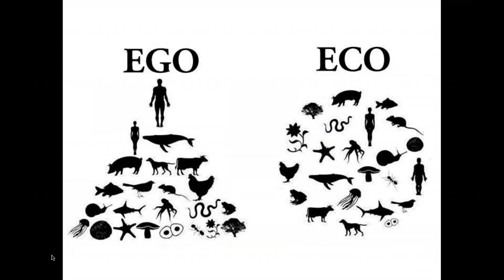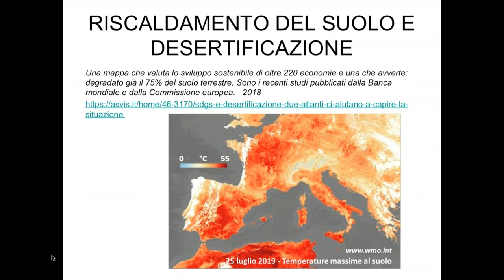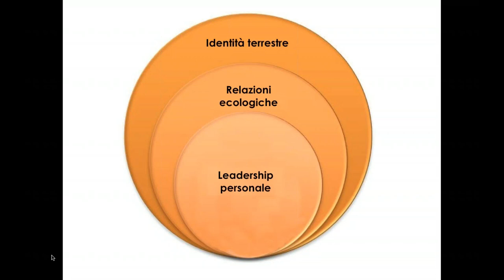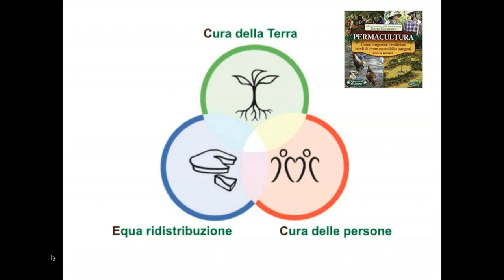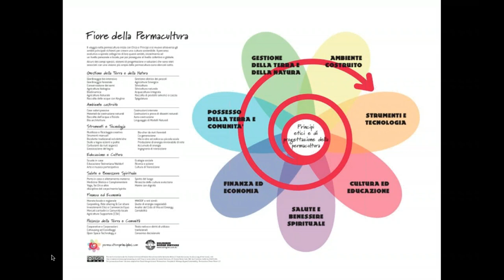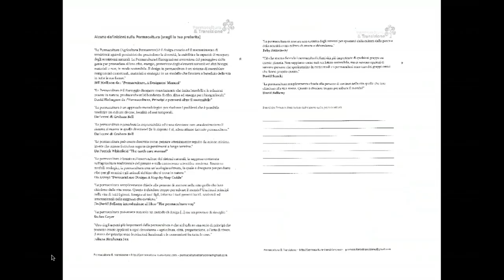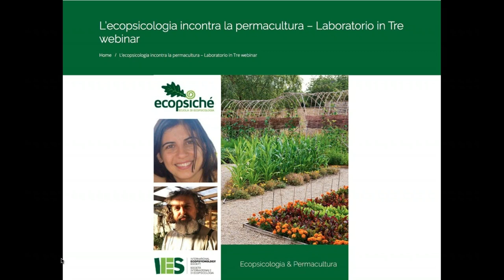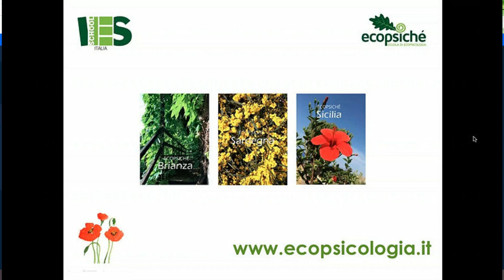"Ecopsicologia & permacultura" - Webinar straordinario Ecopsiché # 9 - Scuola di Ecopsicologia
In un momento critico della storia della nostra civiltà umana sul Pianeta Terra, minata da una malaccorta gestione delle risorse naturali – suolo, acqua, biosfera – che a sua volta direttamente o indirettamente genera eventi naturali violenti, la permacultura si delinea come progettazione del territorio etica e nella speranza e l’ecopsicologia come un’educazione al comune destino planetario.

La nuova sfida evolutiva sarà progettare e realizzare comunità resilienti basate sulla consapevolezza che siamo tutti interdipendenti, che la biodiversità è funzionale alla vita e che ogni parte è funzionale all’insieme.

La permacultura propone tre etiche: cura della terra, cura delle persone e condivisione come fairshare (limiti al consumo e ridistribuzione delle risorse).

L’ecopsicologia ripropone, sul piano della crescita personale tre etiche parallele: leadership personale, relazioni ecologiche e ampliamento del senso di identità individuale: da ego a eco.

E’ quindi spontanea e altamente costruttiva una collaborazione tra questi due approcci, uno nella coltivazione della terra e l’altro nella coltivazione della coscienza.